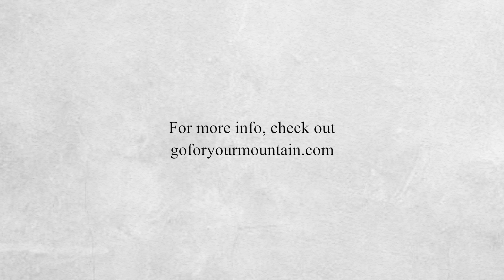Mr Tang & Mdm Seow: Reality Begins With A Single Dream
As a young couple, Mr Tang (71) & Mdm Seow (73) cast aside their personal dreams in hopes for a secure future for their new family. Almost 50 years later, their dreams have still yet to be fulfilled, with ailments now preventing them from making it reality. What does this mean for the couple? Will their dream ever become reality?

You can help to empower seniors like Mr Tang and Mdm Seow too!